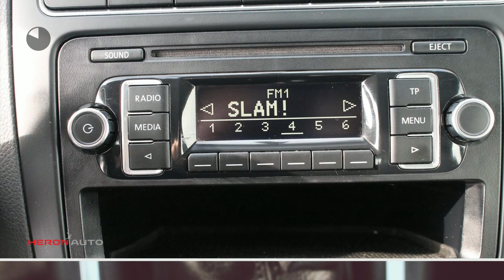Volkswagen Polo 1.2 TSI 90PK 5D BMT Edition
Gem. verbruik: 4,0 l/100km
Verbruik stad: 5,0 l/100km
Verbruik snelweg: 4,0 l/100km
Emissie: 113,0 g/km
Energielabel: B

Merk: Volkswagen
Model: Polo
Type: 1.2 TSI 90PK 5D BMT Edition
Bouwjaar: 2014
Vermogen: 90 kW
Cilinderinhoud: 1.197 cc
Aantal cilinders: 4
Brandstof: benzine
Uitstootklasse: euro 5
Transmissie: handgeschakeld
Gewicht (leeg): 1.007 kg
Max trekgewicht: 1.000 kg
Carrosserievorm: hatchback (5 drs)
Kleur: zwart

Accessoires:
* 12 Volt aansluiting in de middenconsole
* 15'' Stalen velgen 6 J x 15
* Bagageruimte-afdekking
* Bagageruimte met dubbele laadbodem
* Bagageruimteverlichting
* Buitenspiegels in carrosseriekleur, bestuurderszijde met asferisch glas
* Centrale portiervergrendeling
* Centrale portiervergrendeling met afstandsbediening (inclusief 2 klapsleutels)
* Comfortstoelen voor
* Driespaaks stuurwiel
* Elektrische lichtbundelhoogteverstelling
* Elektronische wegrijblokkering
* Elektronisch Stabiliteits Programma (ESP) inclusief ABS, EDS, ASR en remassistent
* Gekoeld dashboardkastje
* Grille in hoogglans zwart
* Groen warmtewerend glas
* Halogeen koplampverlichting H7
* Instrumentenpaneel bestaande uit elektronische snelheidsmeter, kilometerteller, dagteller, toerenteller, digitaal klokje, brandstofmeter, koelvloeistoftemperatuurmeter
* Knop van handrem in chroom uitgevoerd
* Mechanische Airco
* Metallic en pareleffect lak
* Mistlampen achter
* Portierhandgrepen en achterklepgreep in carrosseriekleur
* Schijfremmen achter
* Service-interval indicatie
* Snelheidsafhankelijke stuurbekrachtiging (elektro-hydraulisch)
* Stoffen bekleding 'Fonzie'
* Tweetonige claxon
* Versnellingsindicator: aanbeveling voor de juiste versnelling
* Viertraps intervalschakeling op de ruitenwissers
* Voetruimte verlichting voor
* Volkswagen radiosysteem RCD 210, Radio/CD-speler met mp3 weergave en 4 luidsprekers
* Volwaardig stalen reservewiel
* Wis-was installatie op de achterklep
* Witte instrumentenverlichting
* NAP
* Energielabel B
Omschrijving:
Modeljaar: 2014
Wielbasis: 246 cm
BOVAG 40-Puntencheck: Ja